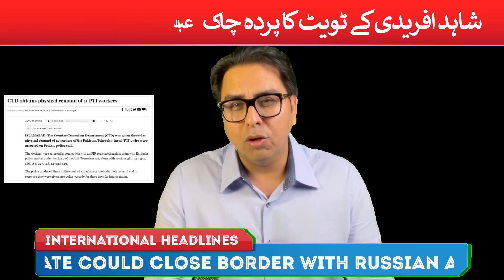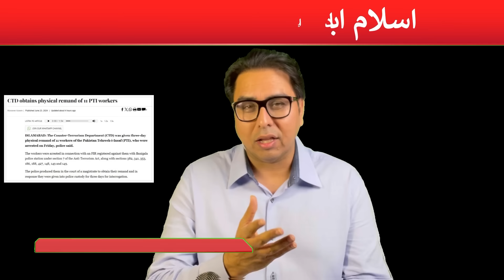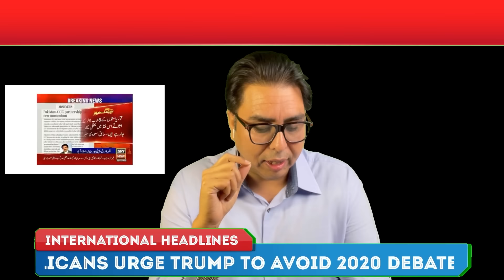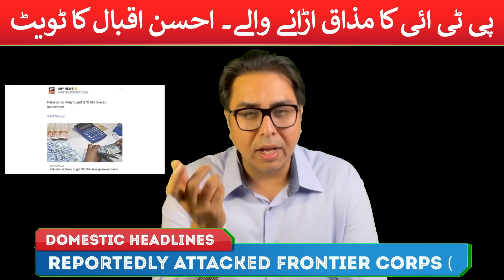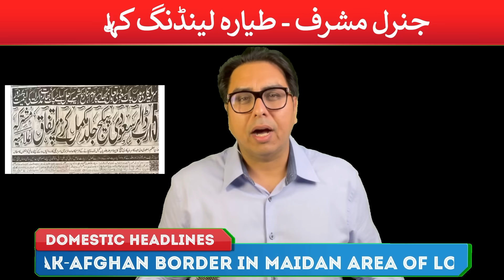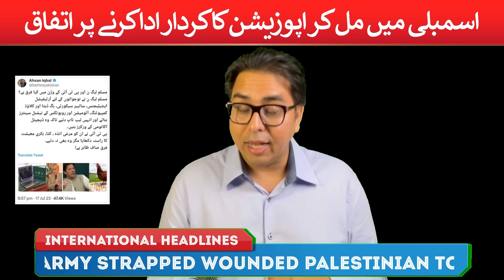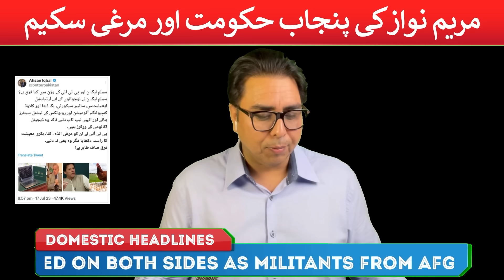مریم اور مرغیاں SIFC Failed New Militry Operation Strats -